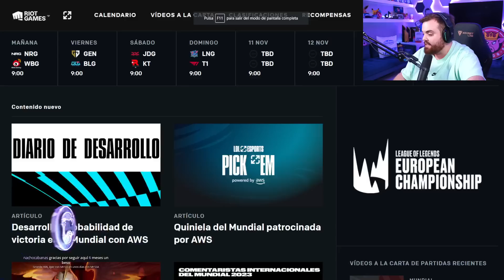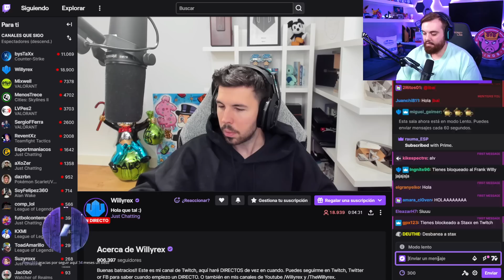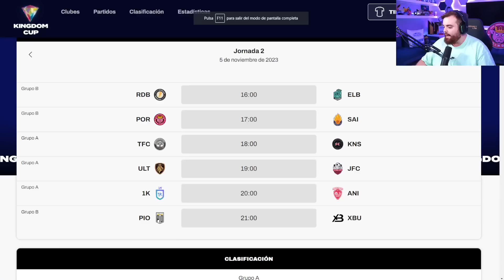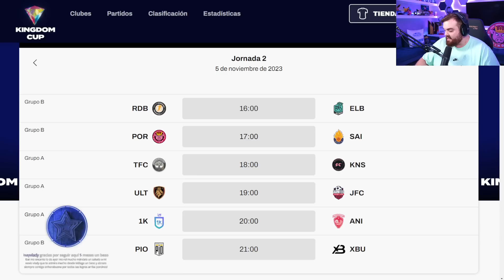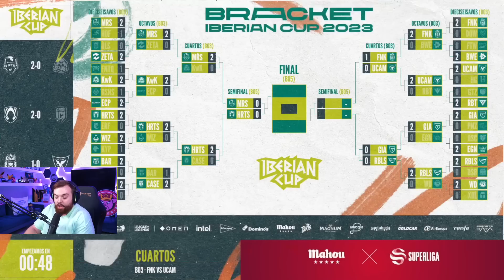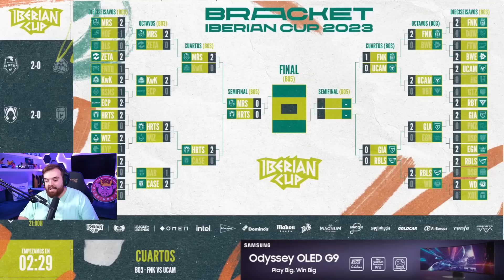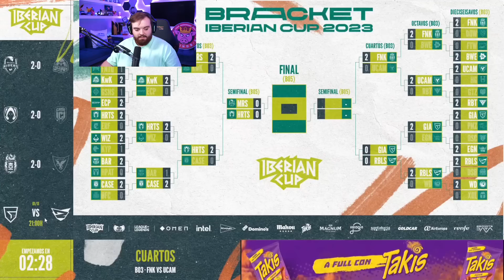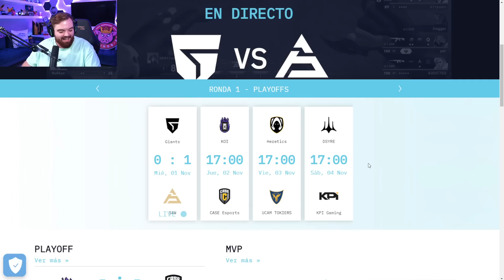HAN PASADO DEMASIADAS COSAS - EN 5 DÍAS ME VOY A COREA - NUEVO EVENTO - HOY JUEGA FINETWORK KOI